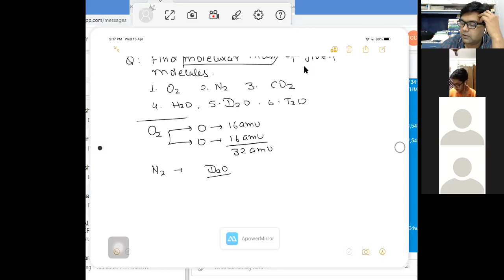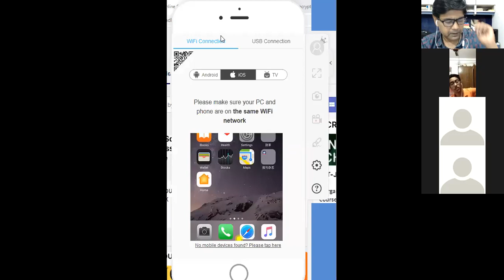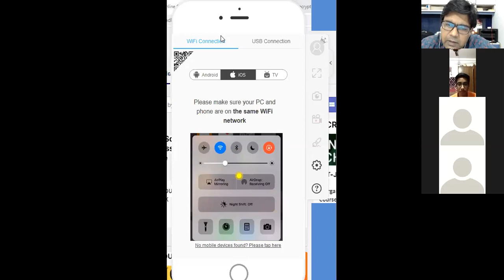Online 11th Class Mole Concept L-2(Admission Open)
Have You Started Your Preparation for IIT-JEE/JEE-MAIN/NEET-2021/2022✔✔✔✔.
Imagine if You Get A 360 Degree Academic Secure Online System of Chemistry Subject Learning.
You  Have A Chance To Get Coaching of Chemistry By KOTA'S Most Experienced Chemistry Faculty DSSir.
Academic Experience of DSSir

1. RESONANC KOTA(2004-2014), Toltal = 10 Years
2. BANSAL CLASSES KOTA(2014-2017), Total =3 Years
3. CAREER POINT KOTA(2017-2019), Total = 2 Years

After Working 15 Years in Kota City of Rajasthan(India) in Different Education Institute.
I Started My Own Coaching Institute at Kota City. Now I am Also Coming With New Idea of
 Online Chemistry Coaching For Engineering and Medical Exam students.
I am in The Process of Starting Two Online Batches of Chemistry.
✔1st Batch: 11th Students
✔2nd Batch:12th Students
 Want to Know More,
✔ Then Whatsapp me:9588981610 Your Interest
So that i will send you the Zoom Meeting link to interact live About My online class.
In This Online Meeting  I Will Explain You
✔.How I Structured My Online Coaching Academy
✔How You Will Get The Maximum Benefit of It.
✔All Five Pillars of To Get Maximize Academic Performance.

Admission will be taken By Online Interview Only.
 Limited Spots, Do Not Whatsapp Me if You Are Not Serious
For You Preparation and Searching Free Coaching.
✔BECAUSE It is Not Free But Most Affordable for Everyone.

Thanks
DSSir